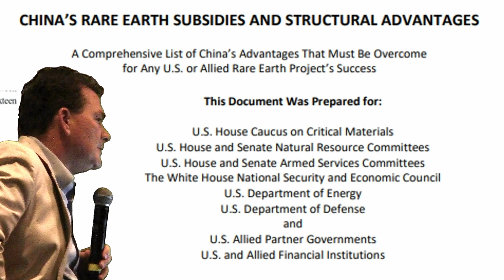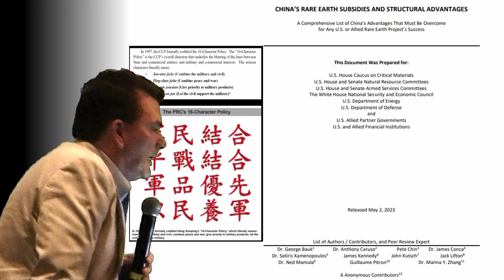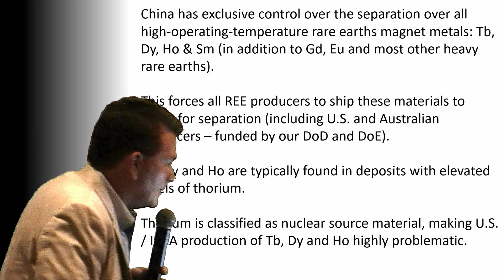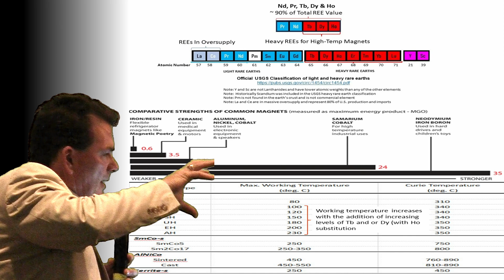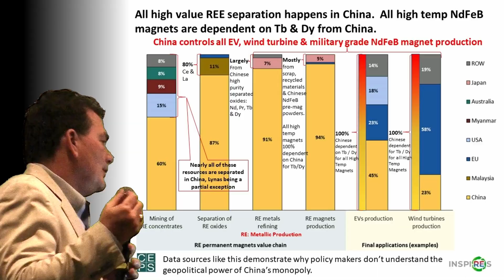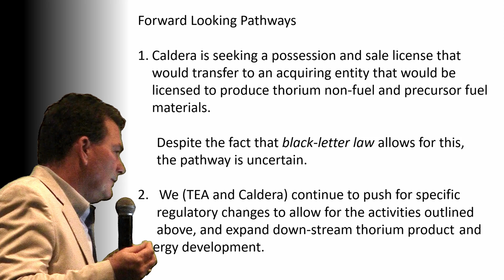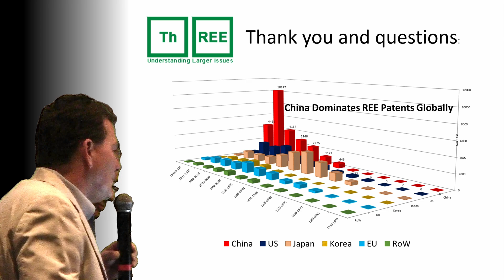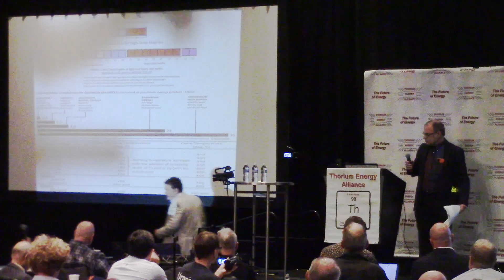China's Rare Earth Subsidies and Structural Advantages - Jim Kennedy @ TEAC12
James Kennedy introduces this report to Thorium Energy Alliance Conference #12 (TEAC12) attendees.

A Comprehensive List of China's Advantages That Must Be Overcome for Any U.S. or Allied Rare Earth Project's Success

In 1997, the CCP formally codified the 16-Character Policy. The "16-Character Policy" is the CCP's overall direction that underlies the blurring of the lines berween State and commercial entities, and military and commercial interests. The sixteen characters literally mean:
- Combine the military and civil.
- Combine peace and war.
- Give priority to military products.
- Let the civil support the military.

China has exclusive control over the separation over all high-operating-temperature rare earths magnet metals: Tb, Dy, Ho & Sm (in addition to Gd, Eu and most other heavy rare earths).

This forces all REE producers to ship these materials to China for separation (including U.S. and Australian producers - funded by our DoD and DoE).

Tb, Dy and Ho are typically found in deposits with elevated levels of thorium.

Thorium is classified as nuclear source material, making U.S. / IAEA production of Tb, Dy and Ho highly problematic.

All high value REE separation happens in China. All high temp NdFeB magnets are dependent on Tb & Dy from China.

China controls all EV, wind turbine & military grade NdFeB magnet production.

This Document Was Prepared for:
- U.S. House Caucus on Critical Materials
- U.S. House and Senate Natural Resource Committees
- U.S. House and Senate Armed Services Committees
- The White House National Security and Economic Council
- U.S. Allied Partner Governments
- U.S. and Allied Financial Institutions

List of Authors / Contributors, and Peer Review Expert:
Dr. George Bauk, Dr. Sotiris Kamenopoulos, Dr. Ned Mamula, Dr. Anthony Caruso, James Kennedy, Guillaume Pitron, John Kutsch, Dr. James Conca, Jack Lifton, Dr. Marina Y. Zhang.